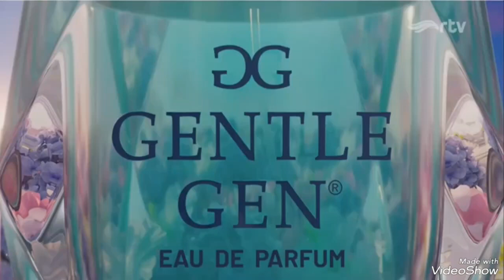Ikllan Gentle Gen Mingguan 15s